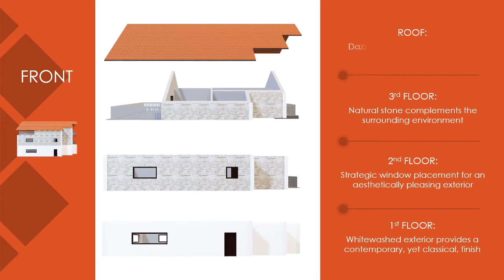Upcoming Mega Township in Bangalore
Prestige Serenity Shores Bangalore is a new-send off plushness loft improvement arranged in the city's most famous private area Whitefield. It gives enormous 1 BHK, 2 BHK, and 3 BHK condos spread across immense land space. Land costs in this Whitefield are rising consistently. So go on and purchase a Whitefield loft.
 Upkeep costs for the venture show up low because of their magnificent quality and other key means. These are the charges for keeping up with your property, from cleaning to fixes and other standard service bills. All land proprietors share this cost every month. Hence, among individuals, it's an extraordinary spot to hang tight for the new send off of Prestige Serenity Shores.

This forthcoming venture is on huge land with sublime 1,2, and 3 BHK homes with more than adequate open space and stacked conveniences.
Purchasing a house is a quite large obligation regarding us as it includes immense cash.
Assuming that we are going for advances, we want to pay the interest on the sum. So we should be mindful in putting our cash. Particularly with regards to the property's area, there needs abundance center. Indeed!! It is the excellent component which will take care of us.
The spot is lovely with a lot of rumored private social orders facilitating manors and lofts and a brilliant regular feeling with lakes, trees and neighborhood markets. The availability of this area is consistent, with different associating streets to critical pieces of the city.
Prestige Serenity Shores Floor Plan is great and faultless with the best procedures and systems. It shows us the arrangement of all rooms with exact aspects. It permits us to choose and execute which sort of arranging is best as far as we're concerned. Assume we are great with 11*14sqft living region or 16*16sqft living space. We can get layered subtleties of the multitude of rooms.
Real estate